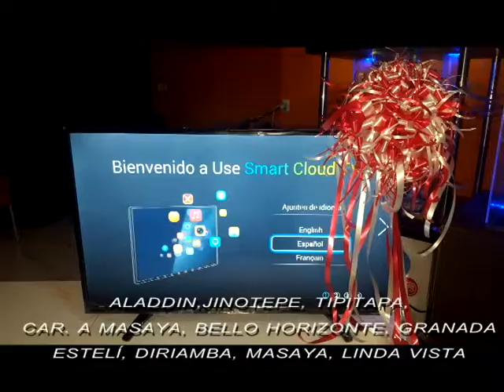ALADDDIN RIFAS FEBRERO 19 02 18